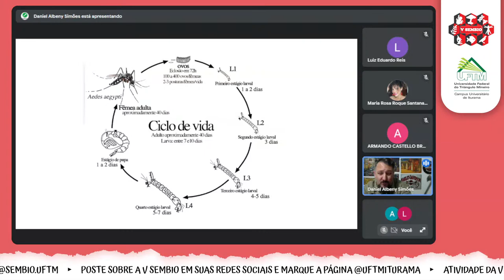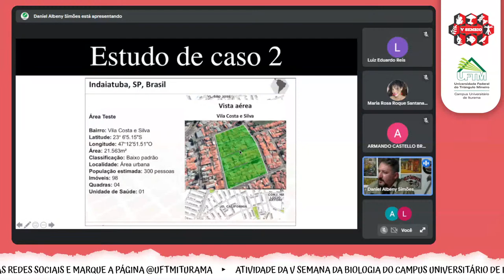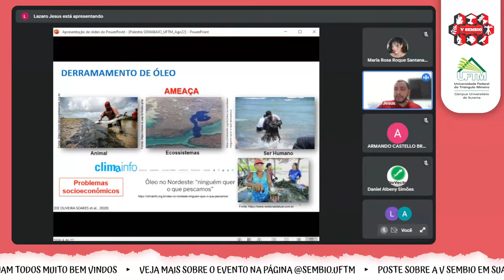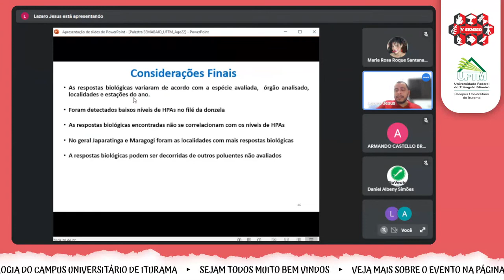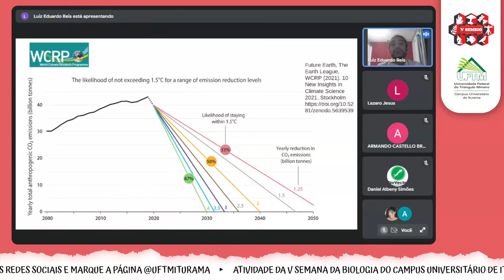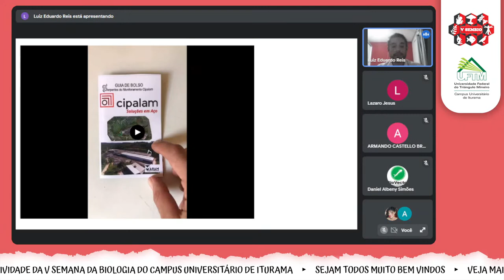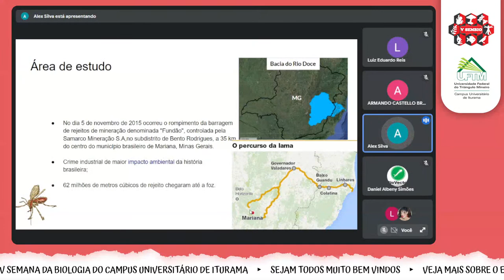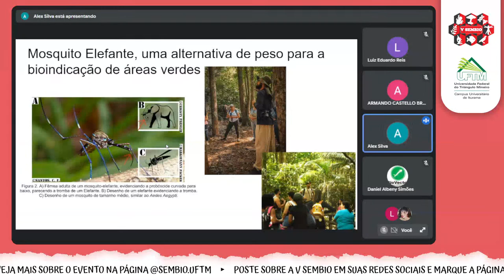Mesa Redonda - Saúde e Meio Ambiente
Convidados:
Dr Lázaro Wender Oliveira de Jesus (UFAL)
Dr Luiz Eduardo Macedo Reis (UFMG)
- Sócio Diretor da empresa Maram Projetos Ambientais
Me. Alex Chavier Silva (UFOP)
Dr Daniel Albeny Simões
- Membro do Comitê de Gerenciamento das Bacias Hidrográficas dos Rios Chapecó e Irani, representante da UNOCHAPECO

Transmissão em 17/08/2022 às 20h

A Mesa Redonda faz parte da V SEMBIO da Universidade Federal do Triângulo Mineiro - Campus Universitário de Iturama.
Mais informações sobre o evento na página do Instagram @sembio.uftm

Esta transmissão ocorre está de acordo com a Instrução Normativa nº 1, de 11 de Abril de 2018 sobre a publicidade em ano eleitoral dos órgãos e entidades integrantes do Sistema de Comunicação de Governo do Poder Executivo Federal. Qualquer manifestação política na live ou em comentários será excluída, e se for o caso a live será encerrada.